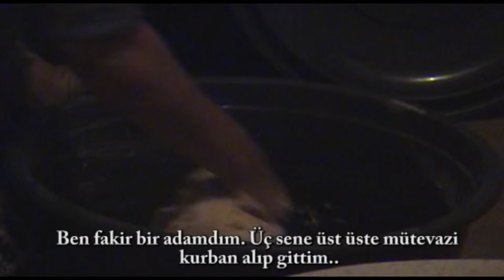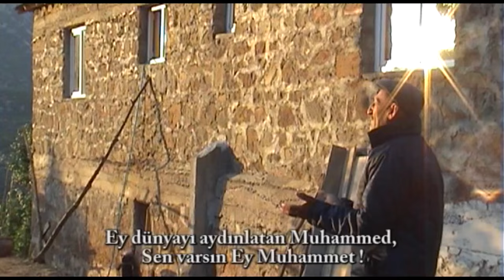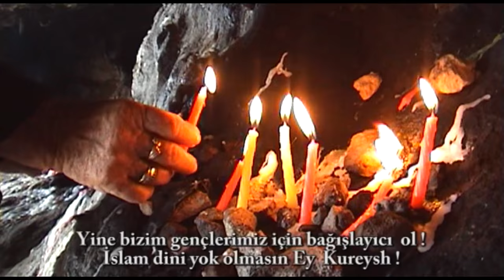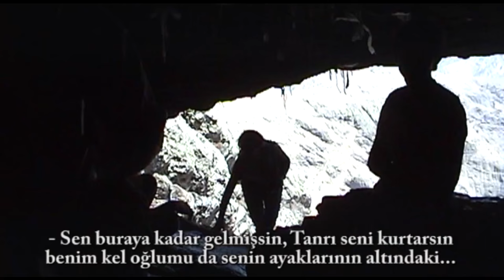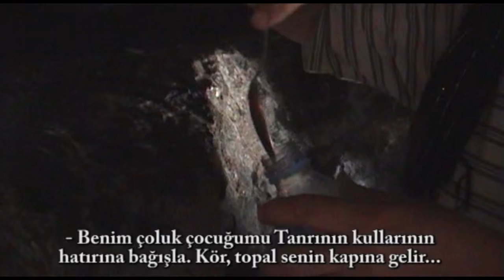Bava Düzgüni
1080 p ( HD İzleyebilirsiniz )